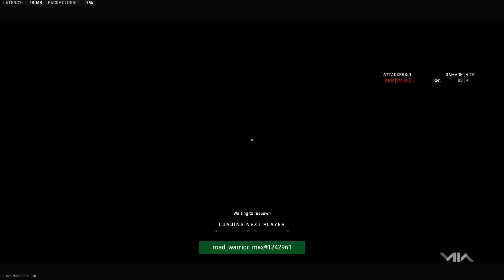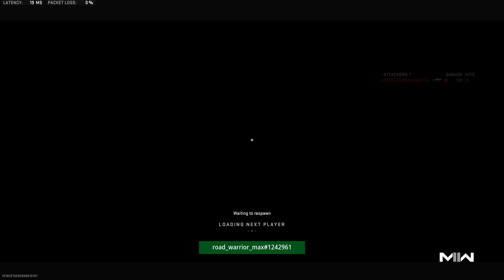Call of Duty®_20231106020044